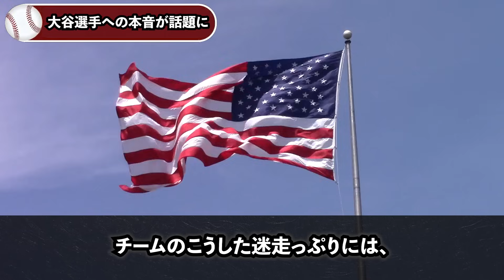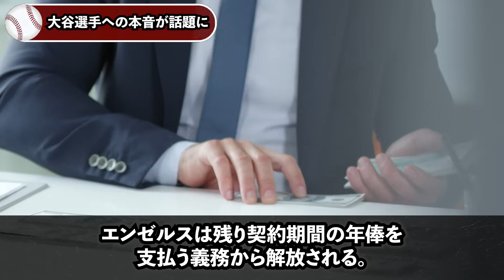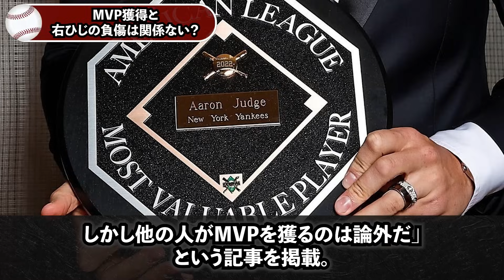大谷元同僚レオンが心境を激白「大谷は最高の選手だと思う…だけど金輪際会いたくない」心の内に秘めた葛藤を吐露【海外の反応/MLB/野球】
大谷の日本人離れした身体を精密検査した米医学会が大震撼！「衝撃的な事実が判明した…」【海外の反応/MLB/野球】

大谷が驚愕の貯金額を激白「野球に集中していたら…気づいたらもの凄い金額貯まってました」【海外の反応/MLB/野球】

中東リーグが大谷争奪戦に参戦「金は1000億ドル出す…大谷を乗っ取る準備は整った」まさかの新天地候補に全米驚愕【海外の反応/MLB/野球】

大谷の相棒オホッピーが大谷の裏の顔を激白！「久々に会ったら…信じられない光景を目の当たりにしたんだ」【海外の反応/MLB/野球】

大谷通訳の水原一平が激白！「翔平とは家族同然の関係だけど…あの時本当に決別されると思った」【海外の反応/MLB/野球】

▼チャプター
0:00 挨拶
0:48 大谷選手への本音が話題に
3:53 MVPは確実と断言！
6:38 最強チームも大絶賛！
9:12 MVP獲得と右ひじの負傷は関係ない？